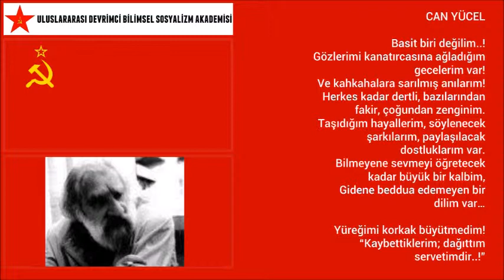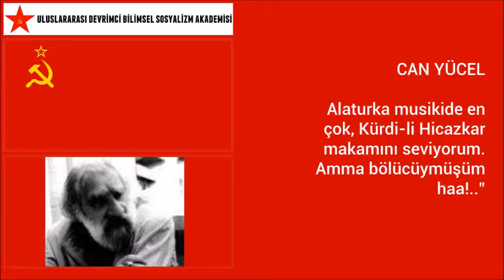Can Yücel diyor ki-1